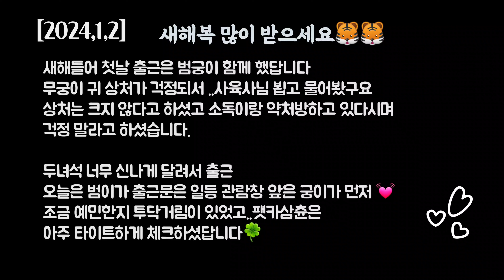[2024,1,2] 몹시💥후덜덜한🐉새해 첫출근✨️애들아🐅 살살좀 싸우자🐯🐯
[백두대간 호랑이숲]··

Korean tiger 💓lovely tiger